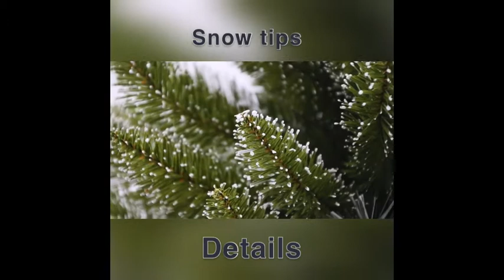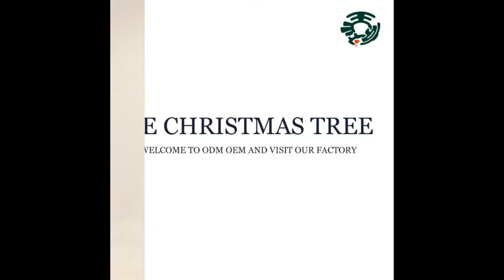8 Christmas Tree Video